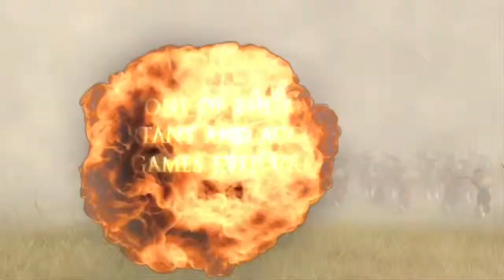Empire Total War • Launch Trailer • Mac Linux